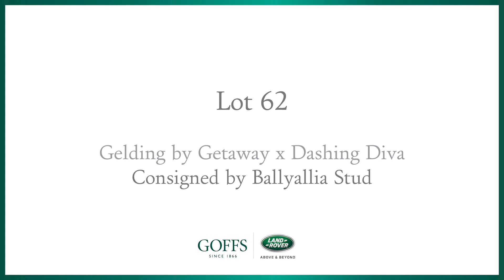Goffs Land Rover Sale Lot 62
Lot 62, Getaway - Dashing Diva consigned by Ballyallia Stud